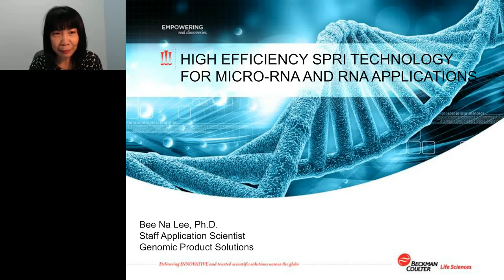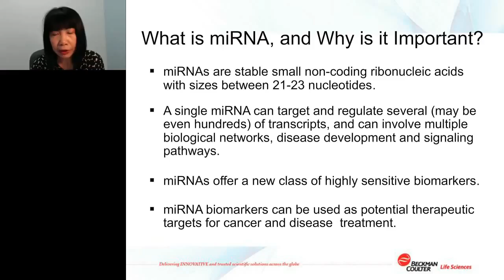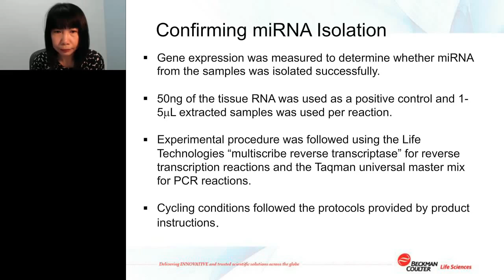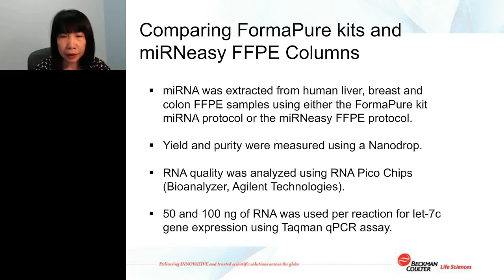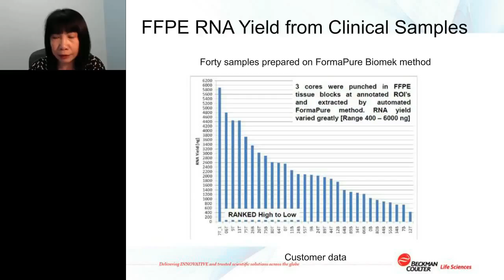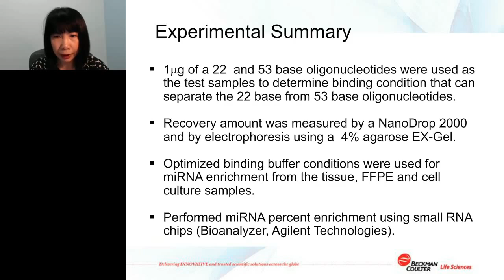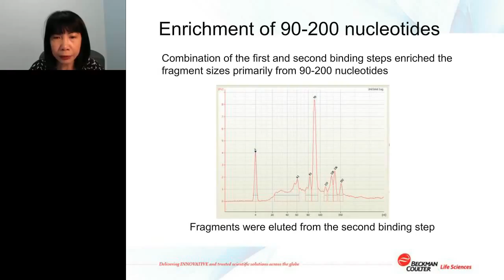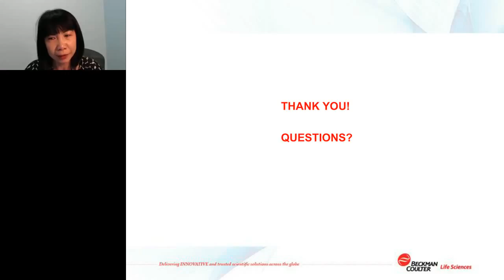Bee Na Lee - High efficiency SPRI Solid Phase Reverse Immobilization Paramagnetic Bead technology fo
Micro RNAs (miRNAs) are small, naturally-occurring non-coding ribonucleic acids with sizes between 18 and 40 nucleotides (nts) that have been demonstrated to play a significant role in the regulation of gene expression. As a result, interest in smaller RNA species such as miRNA has increased. This webinar describes the method development for miRNA purification, enrichment and RNA fractionation using Beckman Coulter’s SPRI (Solid Phase Reverse Immobilization) magnetic bead based chemistry and the Biomek automated extraction method. Total RNA and miRNA can be purified from very small amounts of highly degraded FFPE (Formalin Fixed, Paraffin Embedded) and LCM (Laser Captured Microdissection) samples. The SPRI chemistry produced superior results to a column purification method for miRNA purification, miRNA enrichment and RNA size selection. The SPRI chemistry is an easy, high-yielding and automation-friendly nucleic acid purification process that does not require centrifugation and vacuum filtration steps. Purified nucleic acids are easily eluted from the magnetic beads under aqueous conditions, which provide maximum flexibility for downstream applications.